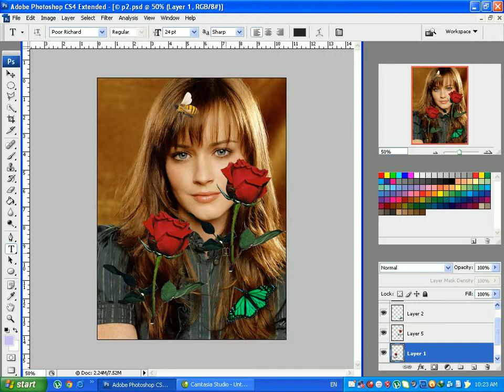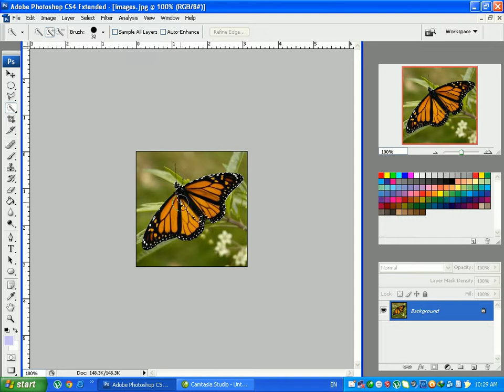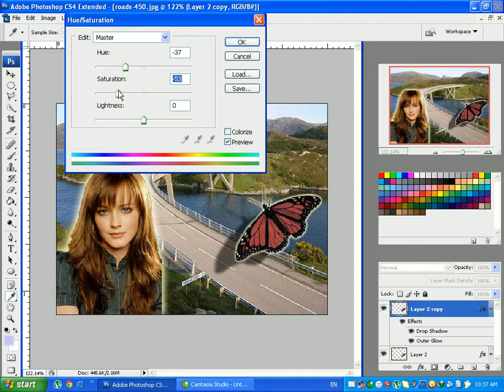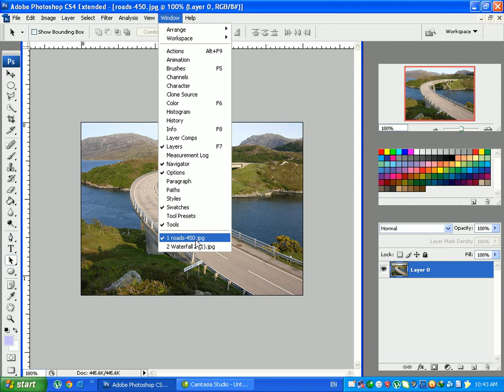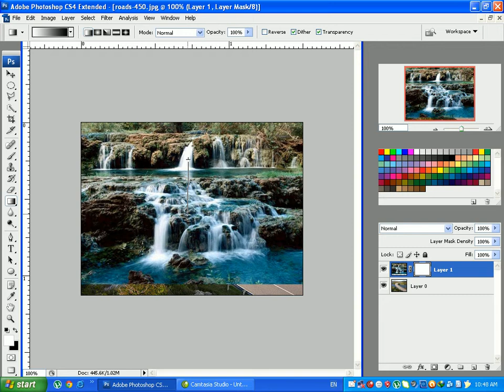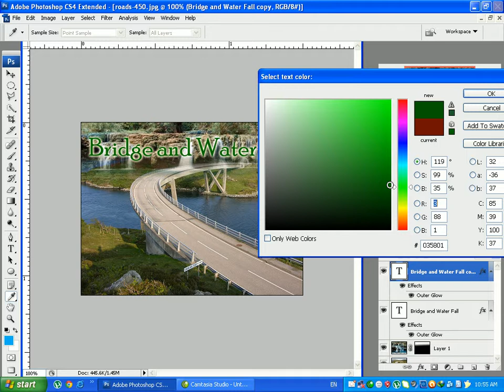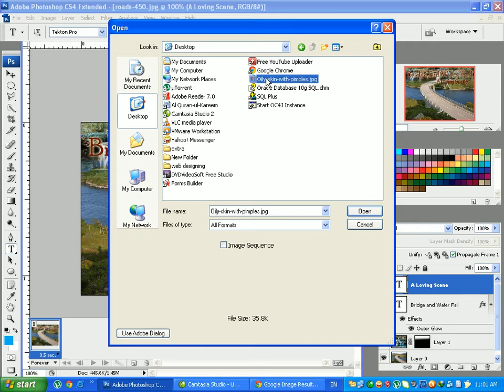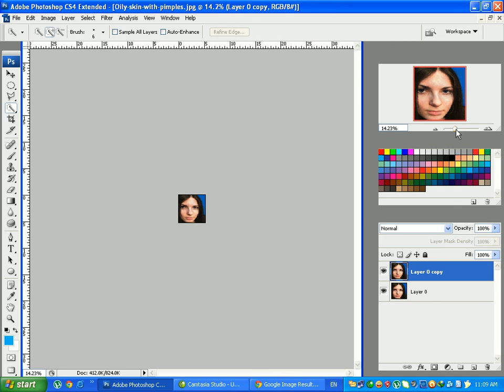4 Web Designing for Beginners in Pashto Dr Syed Irfan Ullah